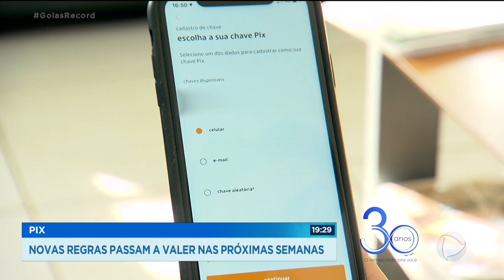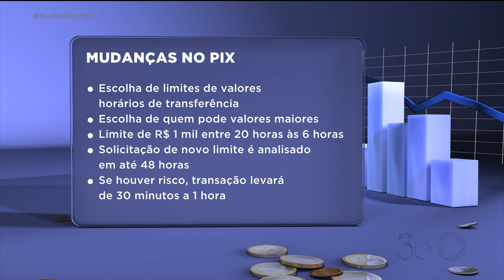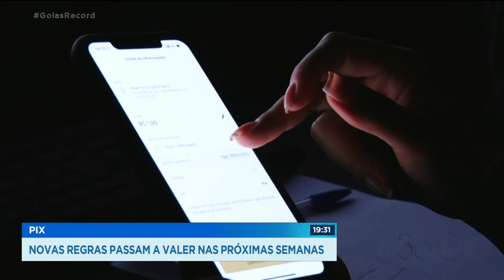PIX: NOVAS REGRAS PASSAM A VALER NAS PRÓXIMAS SEMANAS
O PIX CAIU DE VEZ NO GOSTO DO BRASILEIRO, INCLUSIVE DOS CRIMINOSOS. GOLPISTAS E ATÉ SEQUESTRADORES APROVEITAM A FACILIDADE DO SISTEMA DE PAGAMENTOS PRA TIRAR DINHEIRO DAS VÍTIMAS.